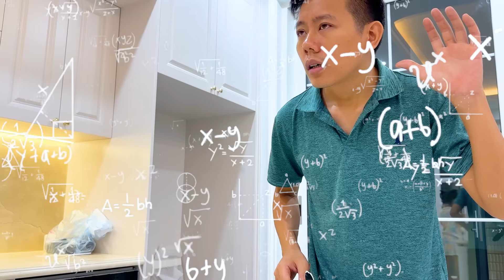Changcady và các con vật vào nhà trú mưa: con hổ, con bò, hươu cao cổ, con ngựa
Hôm nay bên ngoài trời mưa to, nhóm Changcady, bạn Nhím và em Cam Cam đang chơi trong nhà thì phát hiện ra các vị khách không mời. Đó là các con vật đã vào nhà trú mưa. Không chỉ có các động vật hoang dã như con hổ, con bò, hươu cao cổ, con ngựa, con khỉ mà còn có cả những loài côn trùng như con nhện, con gián. Các bạn cùng xem có điều gì sẽ xảy ra nhé.